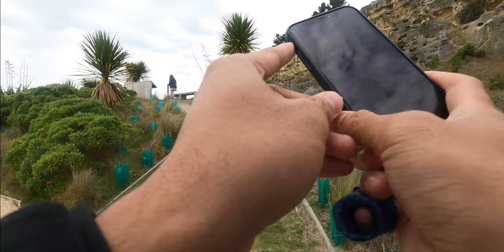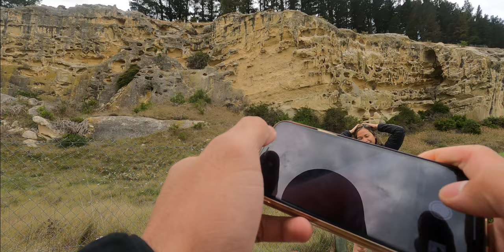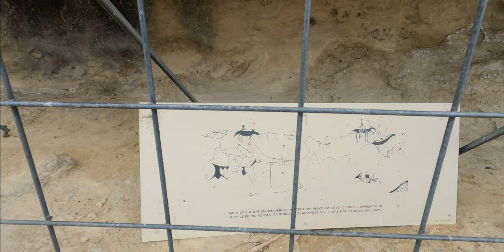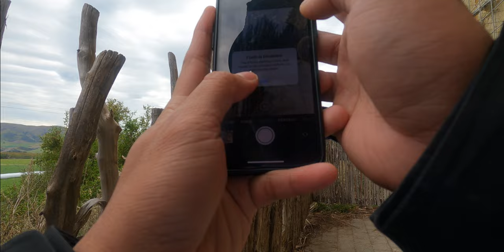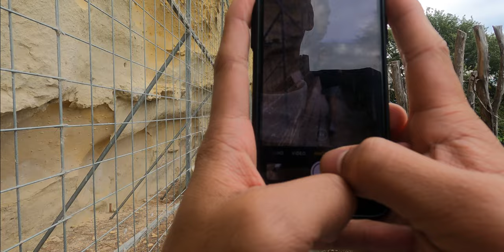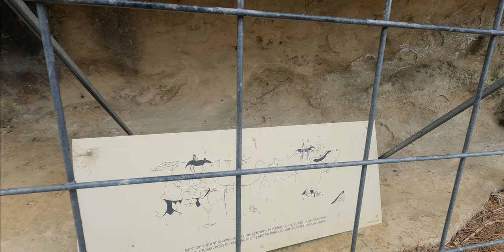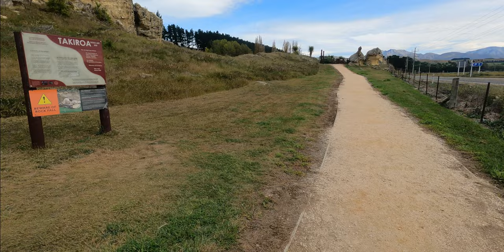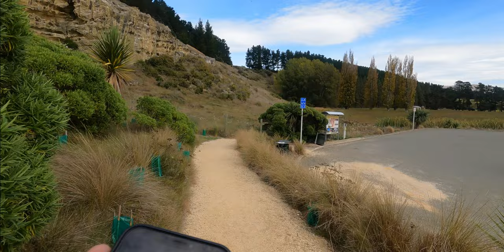New Zealand Abondoned Rock Art beside the Road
Takiroa Art Rock Shelter.

On an ancient pathway

This rock shelter lies on an ara tawhito (ancient pathway) following the Waitaki River from the mountains to the sea. The headwaters of the Waitaki River are fed from Kā Roimata o Aoraki - the tears of Aoraki - the ancestral mountain of Kāi Tahu Whānui. Takiroa is a physical reminder of the ancestors who have passed through this landscape. It provided shelter, sustenance, and guidance to them and was and still is a place to share knowledge, a place to learn from, and a repository of people and treasures from the past.